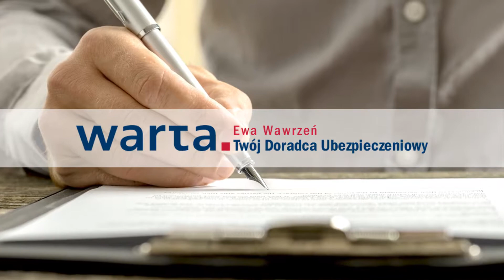Pośrednictwo ubezpieczeniowe OC AC NNW Kraków Ewa Wawrzeń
Nazywam się Ewa Wawrzeń i jestem agentem ubezpieczeniowym. Prowadzę swoje biuro zlokalizowane w Krakowie. Swoje usługi świadczę już od 1995 roku.

Proponuję Państwu pośrednictwo ubezpieczeniowe. Pomogę w wyborze najlepszej oferty dostosowanej do Państwa potrzeb. Oferuję ubezpieczenia komunikacyjne, ubezpieczenia na życie oraz ubezpieczenia turystyczne. Zapewniam pomoc w wyborze OC, AC czy NNW.

Posiadam ubezpieczenia wyjazdów za granicę, dzięki którym nie będą się musieli Państwo martwić o kradzież czy zagubienie bagażu, a także o koszty leczenia za granicą. Oferuję kompleksowe ubezpieczenia mieszkań i domów, między innymi od powodzi, pożaru czy zniszczenia mienia.

Wśród moich ofert znajdą Państwo także ubezpieczenia grupowe. Wybrane ubezpieczenia dla firm podpasujemy dokładnie pod Państwa potrzeby.

Zachęcam do skorzystania z pomocy doświadczonego doradcy ubezpieczeniowego.